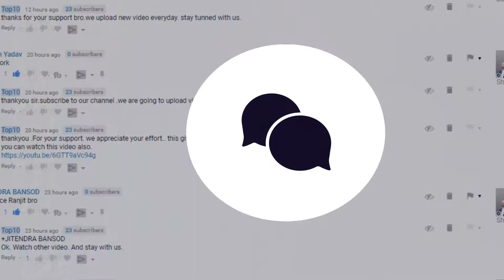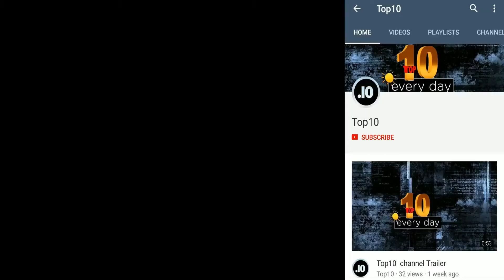10 Bizarre Creature Discovered Inside House and Kitchen | Giant and Scary |By Top10 RJTV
10 Bizarre Creature Discovered Inside House and Kitchen Giant and Scary.By Top10  RJTV

R.O.U.S
So Having A Rat  Running Around You Will Be Not A Big Deal For Some Of You.But What If Rat Is Of Size Of Small Dog Or A Rodent Of Unsual Size.In 2016 On Goat Island Which Was Previously Known As Iris Inland In Niagara River Found A Massive Rat Of Unusual Size Roaming On Their Property.It's Not Our Matter Of Discussion What Have Been Done With Those Rats Weather Given To Dog Catcher Or Killed.

Alligator.
When You Live In Luziana City Who Noticed Big Creatures Visiting Your Property.Many Construction Worker Shock To Find An Alligator In One Of The Homes They Were Building.In Luziana Citymany Times People Found Alligator In There Kitchen Taking Shelter For Warmer Area.They are Not Friendly Animal.

Snake Lair
Having Snake In The House Is Actually Surprizing After All Many People Keep Snakes As A Pet But what Will Happen If Your House Is Full Of Highly Venomous Snake Hidding Inside.Many Time Its Noticed That Snakes Live In the Home Because It Is Build On Snakes Land.100s Of Snake Roam Inside The House, Even Noticed Living Inside Walls.

Hawk
A Family Buyied A House And Came For Living.At Night They Heard Some Noise Of Bootle Smashed Off.Wether They Are Burglled Or Have Some Pet Inside Their House.It All Became Clear When They Saw A Large Red Tailed Hawk sitting In The Living Room.The Bird Has Smatched inside Through Window And Damaged Lots Of Expensive Articles In The House .

A Cougar
Imagine After Coming Home You Found A Big Cat Roaming In Home.Same Situation Was Noticed Into Oregon House In 2014.A Cougar Got Through Dogs Door.Varina Noticed Her Dogs Barking A Lot, Strangely One Of Her Dogs Toe Liking Badly.There Was A Cougar Chewing The Dog's Toe.The Cougar Was Managed To Ran Before The Animal Services To Reach Out The House For Rescue.

Koala Bear
Yes Australia Is Home Of Strange And Giant Looking Animals. You Can Find Spiders Climbing On Walls But What About Bear.Alex Alexander Captured A Footage Of a Bear Going Inside His House. After Investigation He Came To Know That he Came For Drinking Water As He Was Thirsty Due To Drought.As Like Other Koala Lover He Gave Him Water To Satisfy His Thirst.

A Creature Of  Thrown
The Time You Spend In Bathroom You Are Relativly Stress Free As Sit On The Pots Of Throne Letting Mother Nature To Do Her Thing .Flashing And You Found An Unidentified Creature Coming Out Of The Pot.He Dont Know What It Was Some Said It Whould Be Rat Some Said Squirel To This Date No One Exactky Knew What It Was,.

Cheetah
When 9 Year Old Tuby Tailor Came Home After Bike Ride He Likely Didnt Identify Cheetah Hiding For Him.A Big Cat Has Recently Escaped Out From Near By Zoo In A Town Of Hamerton England .He Didnot Noticed But Came To Knew When He Say Cheetah Chewing His Mountain Bike Tyres.Finally he Called Animal Service For Help. Animal Rescue Team Said That Cheetah Was Hamless As It Was Of Zoo.But How You React When You Inconter  This Insane Senario

Spiders
Thanks For Imagination Many Of Us Have Fear Of Something Like This But This Actually A Sacring Prope From Alian French House.What Happen If Your House Is Invaded By Giant Spiders.A House Of Saint Louise Frost Family Evacuate Their Home When They Noticed Thousand Of Spider Bleeding From The Wall Of House.

roaches
Sorry To Inform You That Having Roaches Usually Has Nothing To Do With Your Housekeeping. They Come In With All Sorts Of Things, Like Grocery Bags, Boxes, Shoes, Etc. We All Have Them From Time To Time And Those Horrid Ants Too. When It Has Been This Dry They Are Looking For Water Which Is Why We Usually Find Them In Our Kitchen.